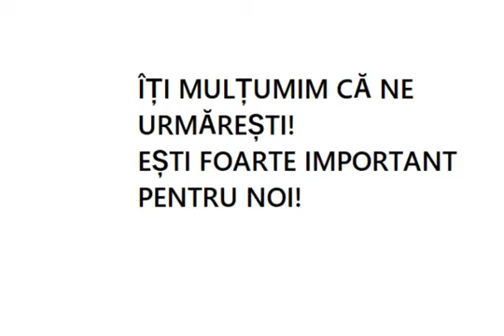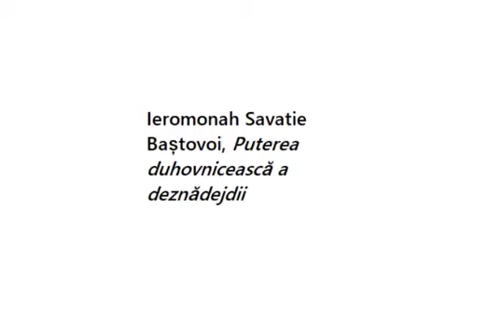Judecata aproapelui Cine suntem noi ca să judecăm